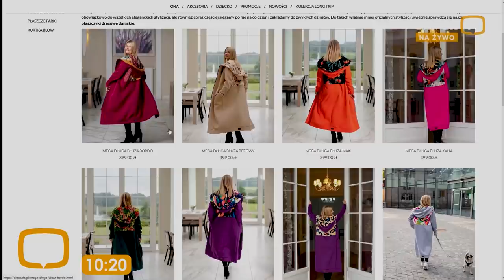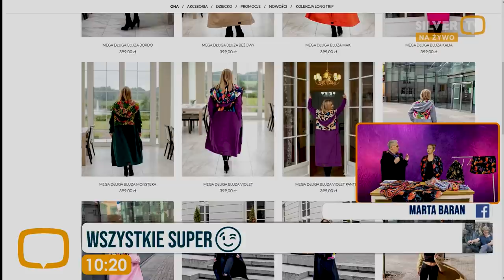Kultowe sznurki Beatki i inne piękne dodatki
Zawitała do nas autorka i projektantka naszych kultowych sznurków i odlotowych pomysłów na odzież – twórczyni marki Nashani Anna Sienica
Kochane do 27 listopada mamy specjalnie dla nas rabat 🎁 -25% na wszystko